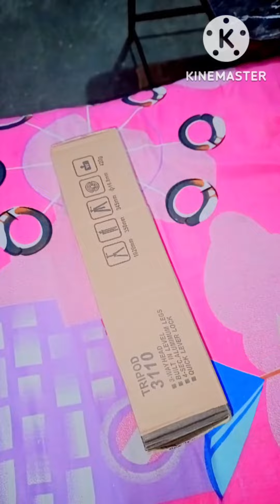Mobile and DSLR Tripod Unboxing Video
Mobile and DSLR Tripod Unboxing Video tripod ‎@LiFe.CaPtUrE